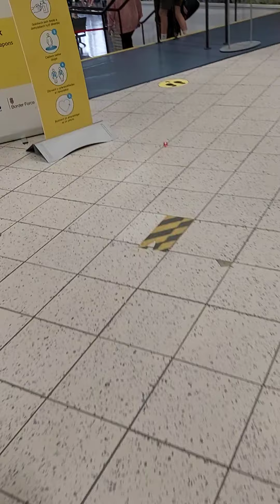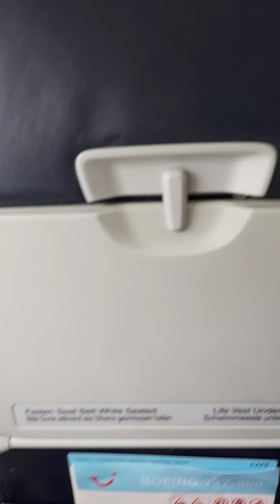The Trip to Greece PT 4: Boarding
Seat: 18A
Destination: Rhodes
Departure gate number: 10